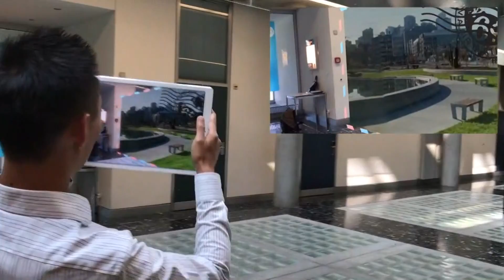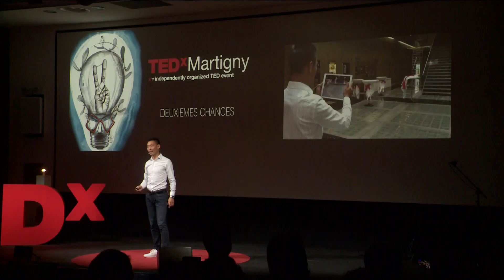Virtual postcards get us closer | Tesla He | TEDxMartigny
"I have an image in my mind: a pair of eyes, of my grand-ma, looking at me full of hope". His family back in China, himself working in Switzerland, Tesla He believes in the power of Virtual reality and Augmented reality technologies to help bring people closer together.

Tesla He grew up in China with top education record from Elementary school to University. He came to Switzerland, and enrolled in a Master of Finance program in HEC Lausanne. His grade of the first semester broke the record of the past two years. As a result, he was offered to enter a PhD program directly. Tesla He wanted to deliver an impact in industry. Therefore, he gave up this academic opportunity, and took a financial manager position at Nestlé. After two years of valuable experience there, he joined a start-up as a key partner. Together with the founding team, they grew the start-up from scratch to raiding CHF 35 millions. This experience helped him to realize that he enjoys delivering impacts. Now, with his team, they are developing a way to send virtual postcards that allow people to share immersive feelings. This talk was given at a TEDx event using the TED conference format but independently organized by a local community.